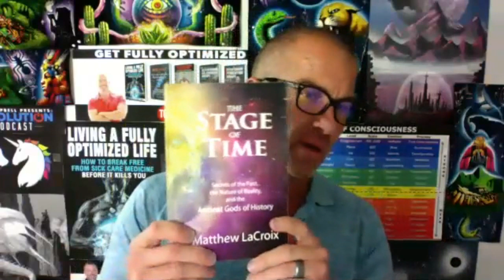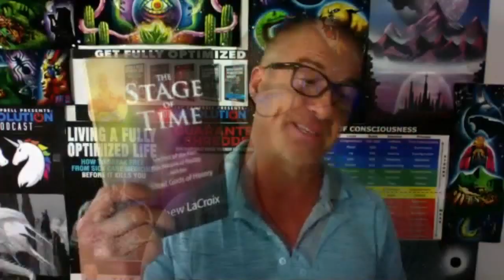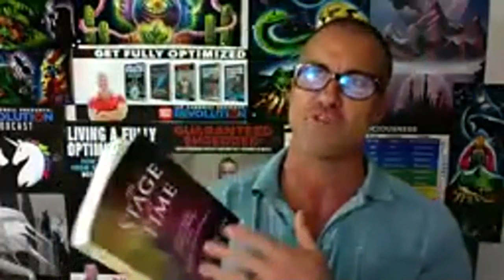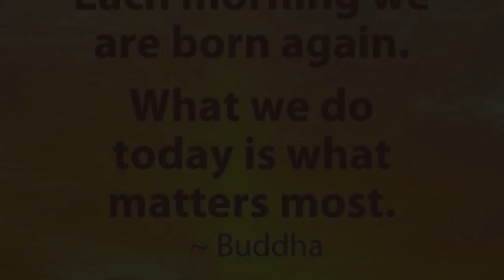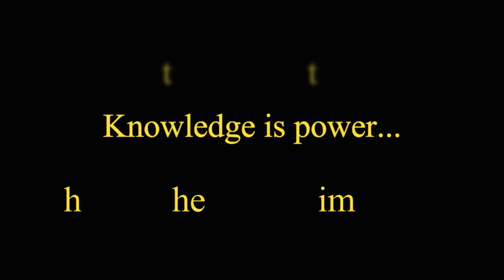Mysteries of Reality and the Secrets of Ancient History - Jay Campbell and Matthew LaCroix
Join Jay Campbell and I as we discuss exciting new discoveries that have been made that are re-writing history, as well as the forbidden secrets from the past, the nature of reality, and the ancient gods of antiquity. Do you have the courage to dive down the rabbit hole?

- Epic and Beautiful Music - Super Human (Free Music) by Whitesand